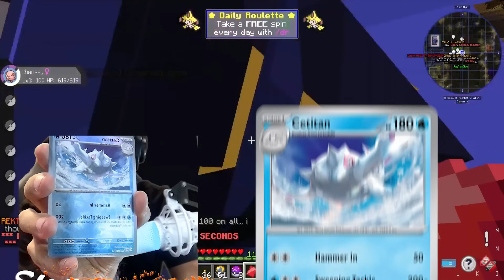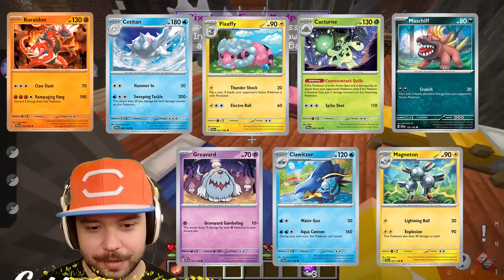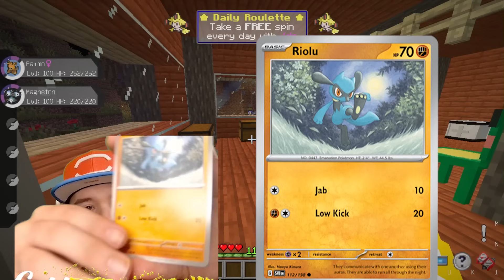Pokemon Draft Battle Challenge In Minecraft Pixelmon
My Server: play.minefury.net
Thanks for supporting me with purchases on the server!

MY CHANNELS
Friends
                      Ultimate Supporter
roger miller
Jacob Hutcherson
Bazer
Nate Blanchard
skylander56
andrew williams
lilia azure
Abyssa
                      Supporter+
Kevin
Joshua
TopDragoninja
TrickyDeathBringer
TitangamingYT
Armyvet9621
Thewonder46
Destiny Behm
SEL Samantha
Nick Stevens
Melissa Wise
Backwards Gamer